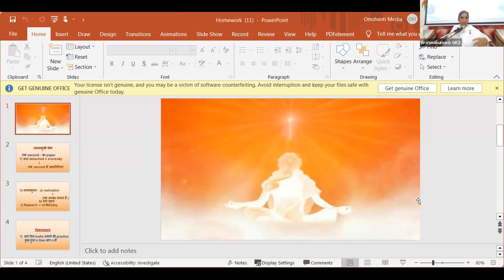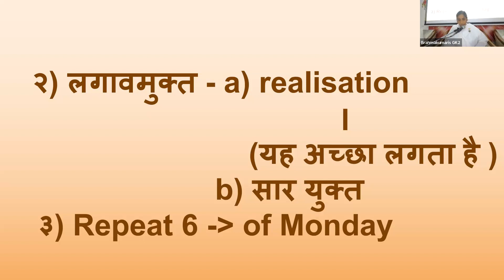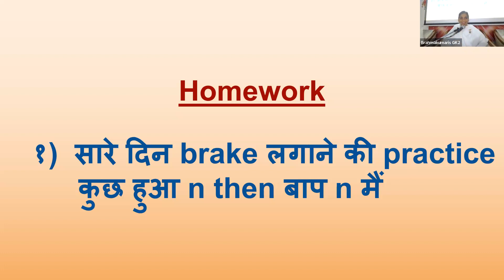30th Aug - ज्वालामुखी योग - एक second - का paper